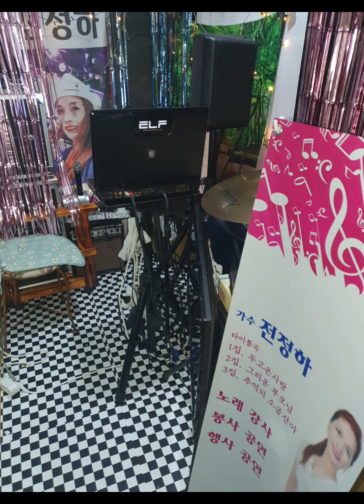가수전정하🎸 유랑 청춘 🎸원곡 송해 .연습곡